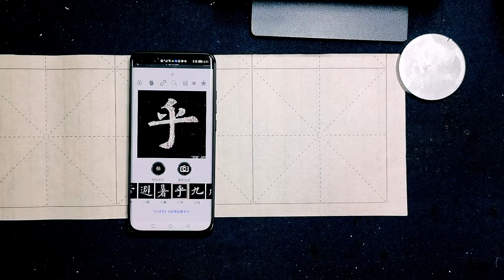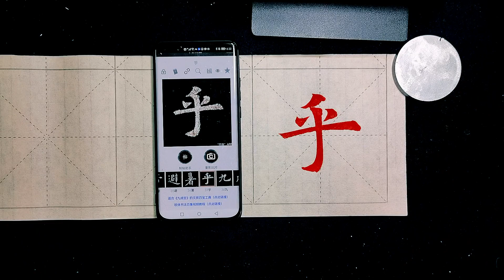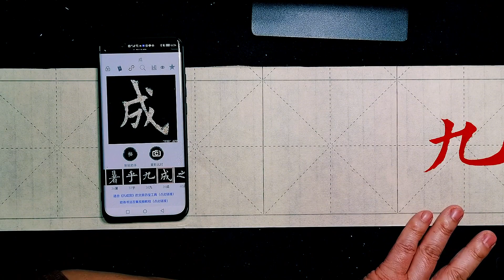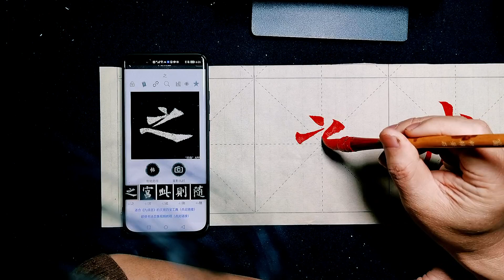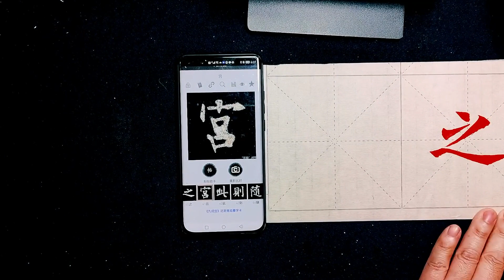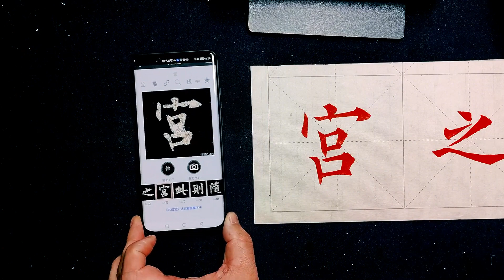李祺本九成宫（29）：乎九成之宫